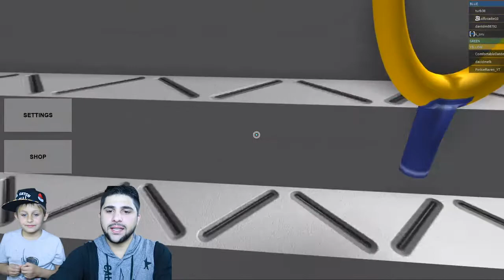ROBLOX Doomspire Brickbattle HOW TO WIN (tips and tricks)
I was teaching my dad how to play and win Doomspire Brickbattle also have some tips and tricks hope you like it!!